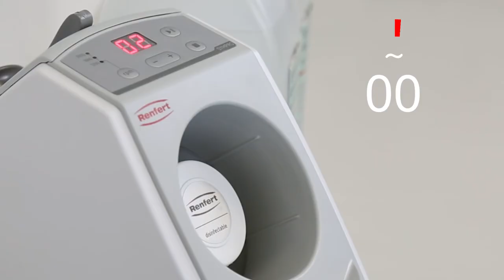Temporary cement remover temp:ex product info | EN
temp:ex
Temporary Cement Remover